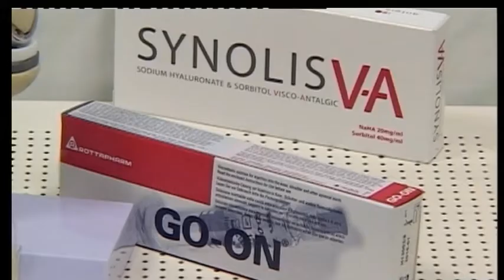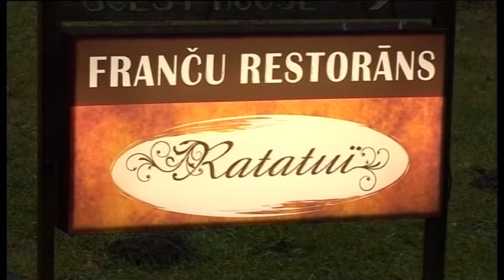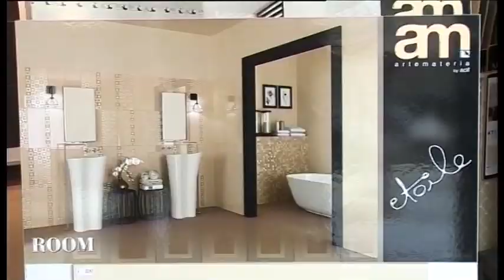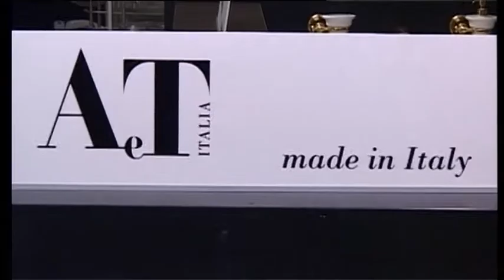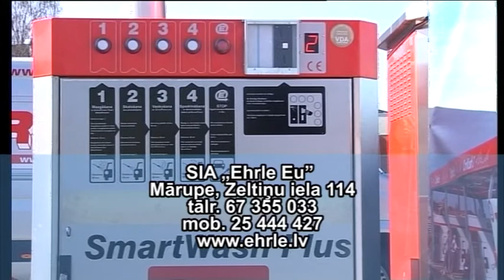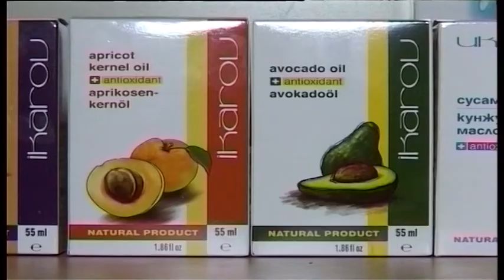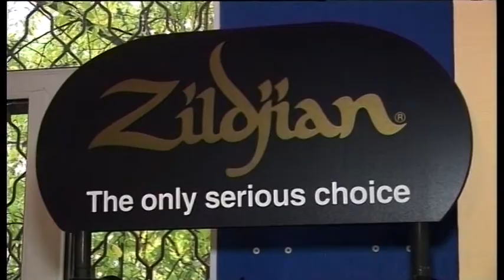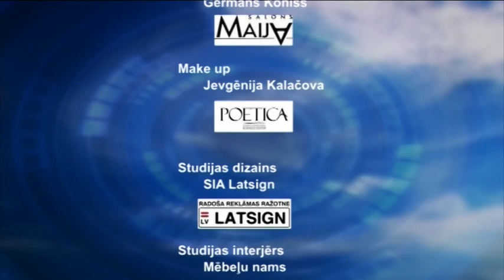Rīts ar Natāliju Ābolu. 2014.g. 15.maijs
Raidījuma sižeti:
1. Dr.S.Zēbolda un dr.V.Gončara privātprakse
2. Narkologa dr.Strazdiņa privātprakse
3. Provansas virtuve. Restorāns „Ratatui"
4. Stādu audzētava „Liepas"
5. Ēku fasāžu siltināšana un apdare. SIA „Polyfasad"
6. Mēbeļu veikals „SV mēbeles"
7. Apdares flīzes. Veikali „Tormans"
8. Antīkās mēbeles. SIA „Viesturs BM"
9. SB siltumtehnika
10. Rūpnieciskās iekārtas. SIA „Faro Group"
11. Pāsapkalpošanas automazgātuves. SIA „Ehrle Baltija"
12. Sieviešu un vīriešu apģērbi. SIA „Vigo&Ko"
13. Jauna kolekcija cepuru salonā „Regīna A"
14. Lielo izmēru apģērbi. Veikals „Gulivers"
15. Pāšu darītas ziepes. „Ziepju virtuve"
16. Specializētais veikals „Copes lietas pie Bloma"
17. Laivas un kuteri. SIA „Laivu depo"
18. Rīgas Horeogrāfijas skola
19. Mūzikas salons „A*T Trade music"
20. Dzīvnieku barība un medikamenti. SIA „Zooserviss"
21. Astroloģiskā prognoze
22. Laika ziņas